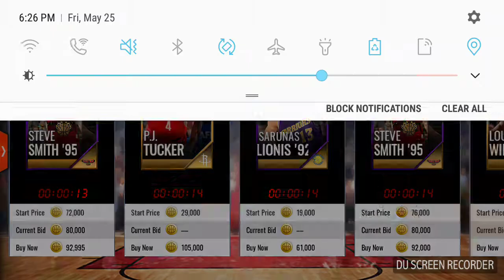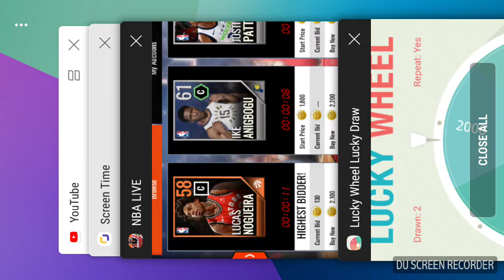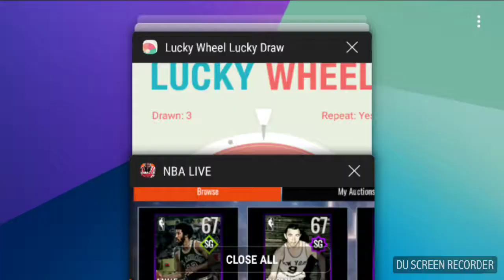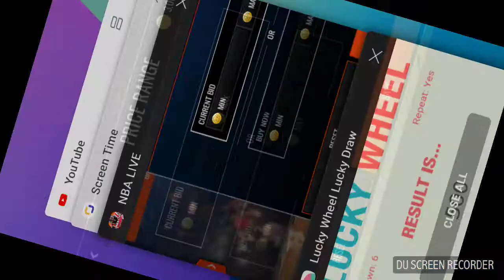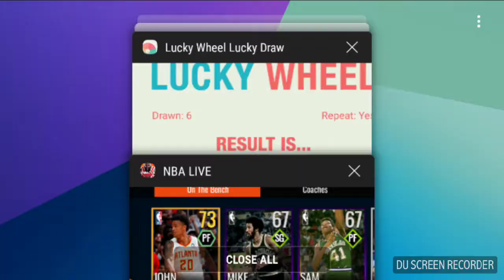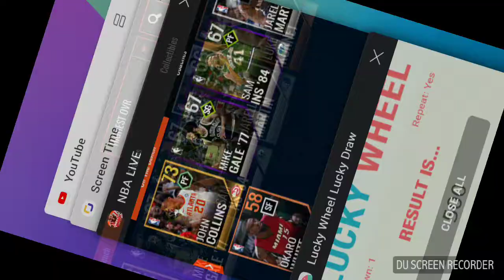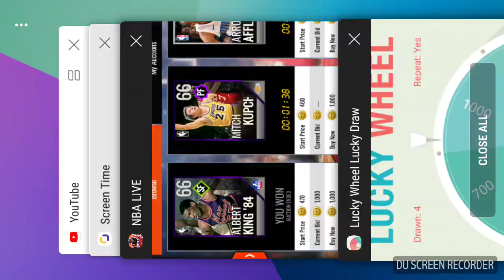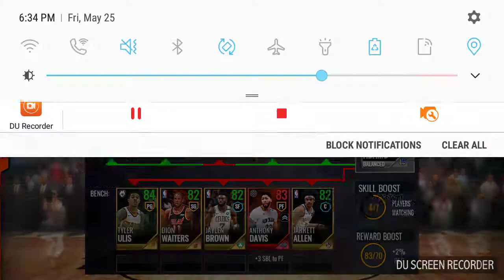Wheel of poor men NBA live mobile